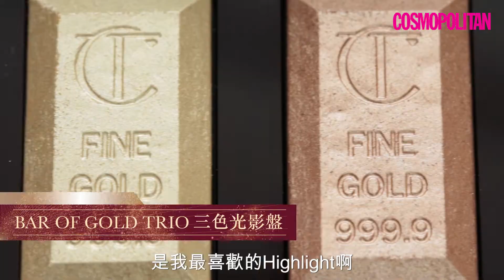同閨密一齊尋寶，找出最美魔法妝物！| Cosmopolitan HK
聖誕還在想送禮的 idea？不想失禮人，又想送閨密一份驚喜？不妨觀察閨密最近缺少什麼化妝品，或者送她最豐富的 Gift set，定有她喜歡的一款！